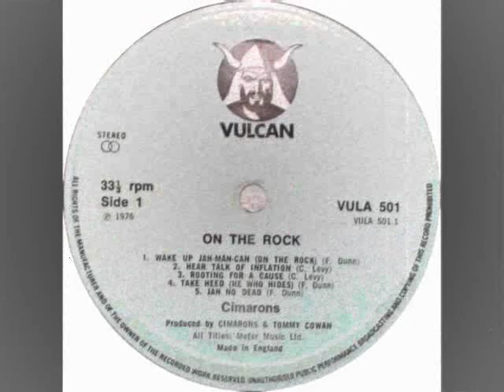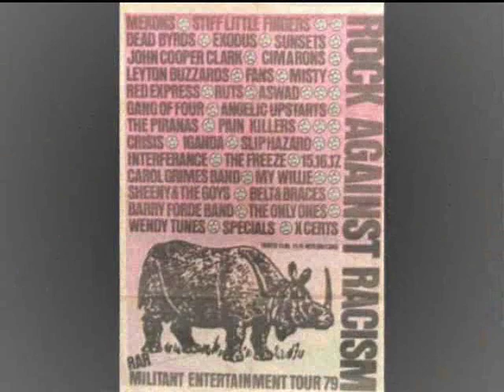The Cimarons - Jah no dead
On the  rock 1976.
ROOTS!